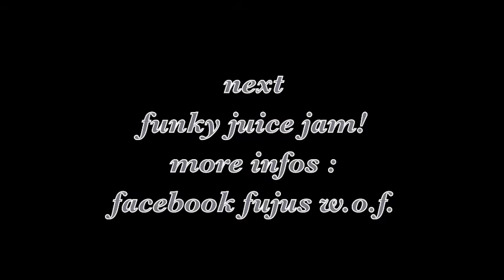FuJuJam W.O.F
Wheel of fortune decides how to dance in the Bboy Battle!